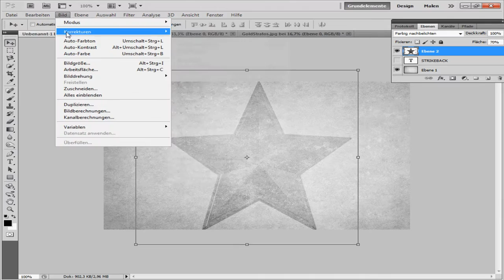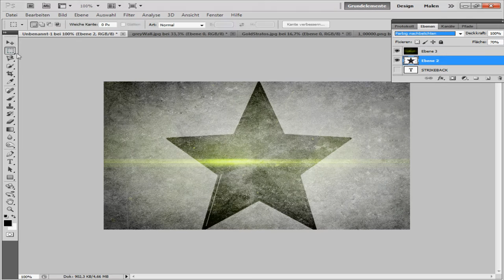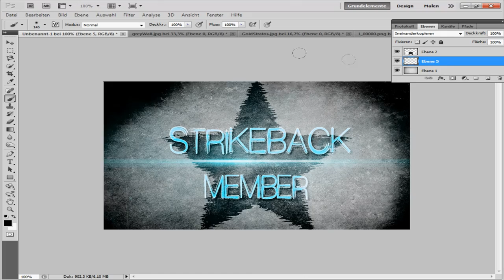SBK Battlelog Gravatar I Speed art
Welcome to a quick speed art for the BF3 clan StrikeBACK.